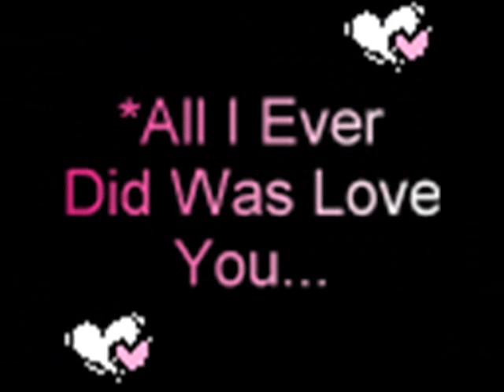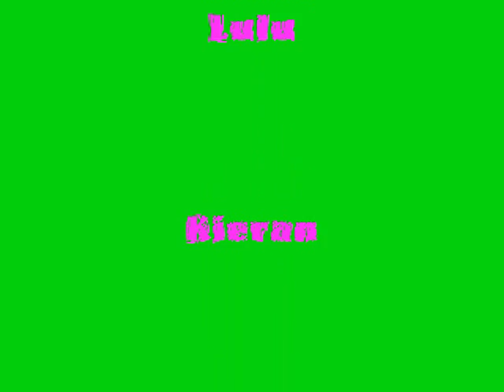baybee lucy another day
wow gd song again